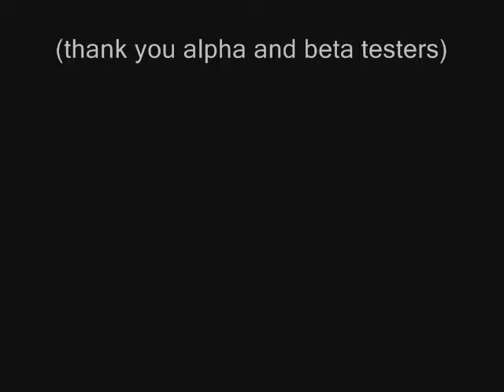Empires And Generals Demo 2/5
Now you can play this new Print and Play Collectible Trading Card Game for free at empiresandgenerals.com